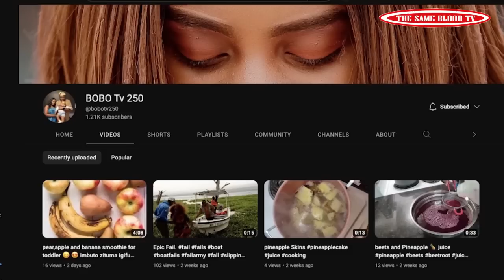SEKIBI S11 EP 07 Film Nyarwanda nshyashya 2023(Deo Arengeje Muzehe Igipangu 😂🤣👀 Amuguye gitumo!!